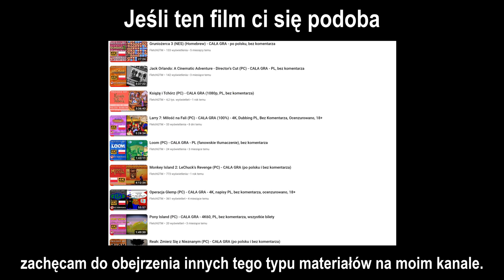Uncharted: Zaginione Dziedzictwo - KDZ (PC) - Rozdział 7 - 4K60, dubbing PL, bez komentarza